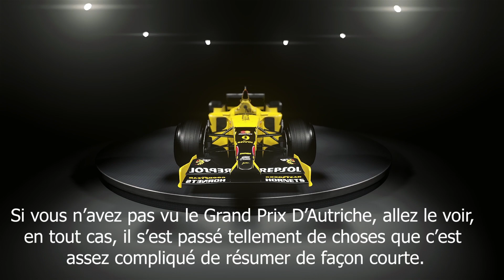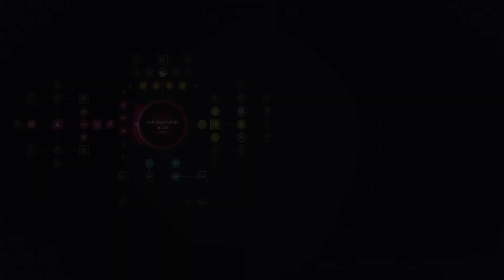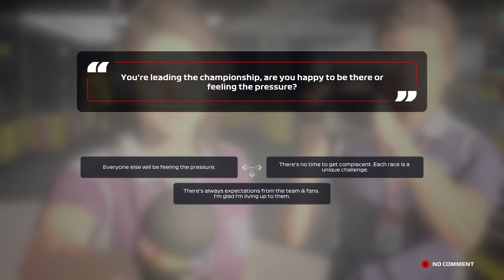La F.I.A Se Montre Généreuse! (Pas De Bonne Façon) Carrière F1 1998-2007 (Saison 1998) #11 Allemagne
00:00 Intro
00:19 Qualifs
06:17 Course